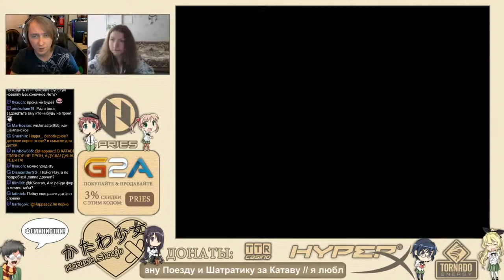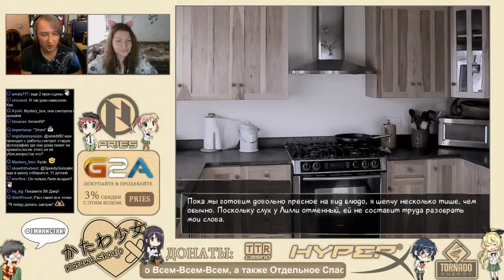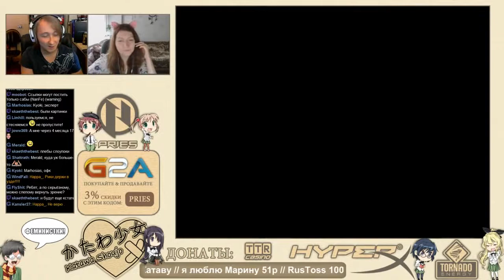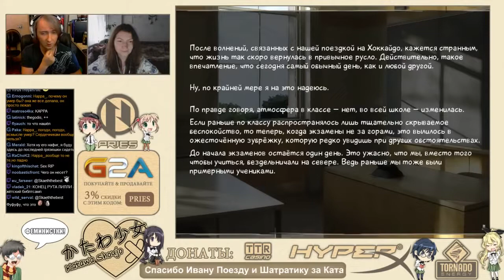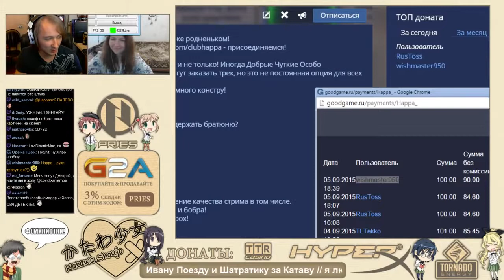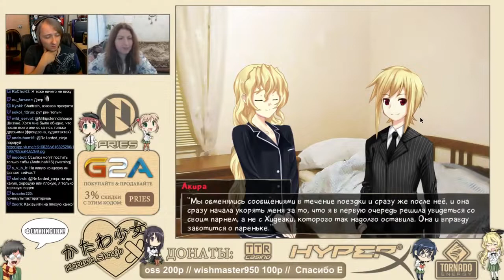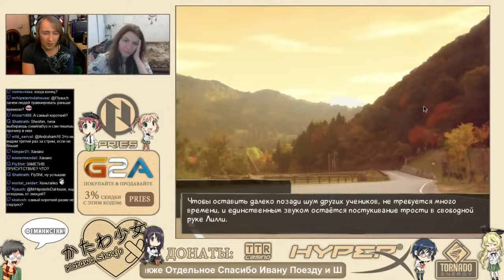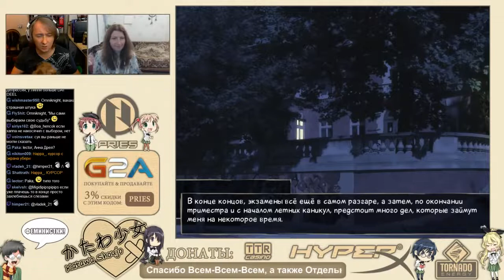Katawa Shoujo с Даэрбет. Лилли рут [7]